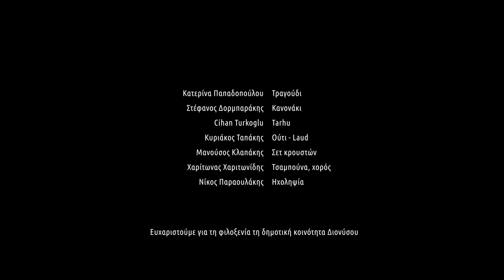Katerina Papadopoulou | the Anastatica project(English subtitles)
Old Greek music travelling around through time and space, flourishing Like "Anastatica", the rose of Jericho...

Katerina Papadopoulou: Vocals
Stefanos Dorbarakis: Canun
Cihan Turkoglu: Tarhu
Kyriakos Tapakis: Oud - Laud
Manousos Klapakis: Percussions
Chariton Charitonidis: Bagpipe, dance
Nikos Paraoulakis: Sound engineering

Directed by Eirini Steirou
Cinematography by Nikos Thomas
Edited by Stavros Symeonidis